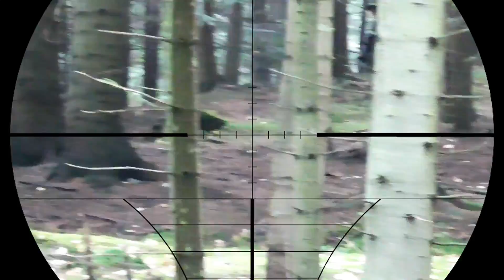Sniper Scope Cam, Arisoft 56 Hits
Compilation of airsoft hits.

Sprzęty:
VSR-10 Tokyo Marui + edgi tuning kit 550 fps + Action Army hopup chamber + Gumka KM-Head Blue 55rh + dystanser airsoftpro, + lufa PDI 6.01 (out10mm), Luneta Swiss Arms 4x40.
Kulki SPECNA ARMS 040,

Kamery: Mobius Actioncam, Runcam 2, JVC gz ex 215 zoom x7.
I Panasonic HCV-250, zoom x 16.
Title: Time-Lapse
Artist: Postion Music
Composer: Kings And Creatures
Album: Enter The Swarm
Genre: Epic Modern Powerful Action Rock Hybrid Trailer Score

Most of the persons from SAS team (Stowarzyszenie Ariroft Sądecki), are love MARSOC/RAIDERS unit, and we respect him, but we dont make 100% reconstructuion, only copy style/outfit, witch practice gear to airsoft, so i choice VSR, no m40 for example.